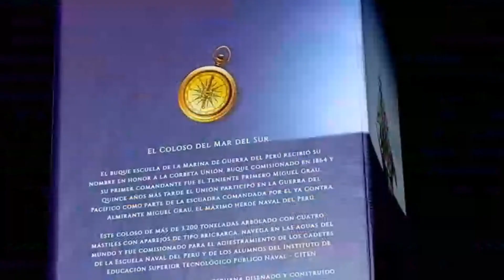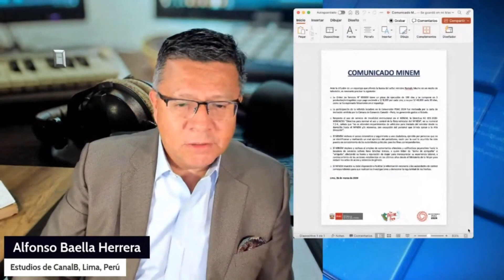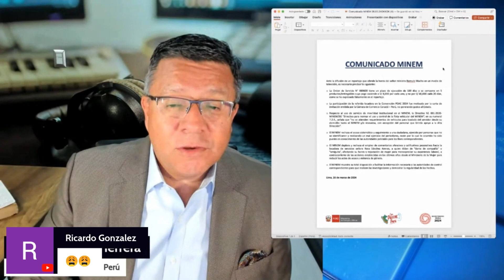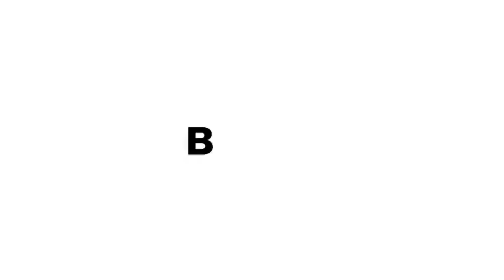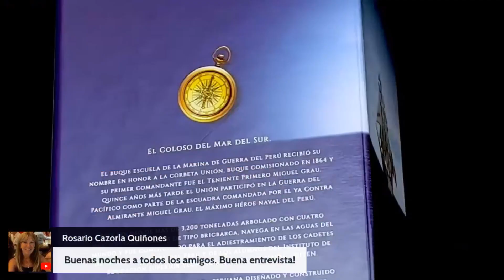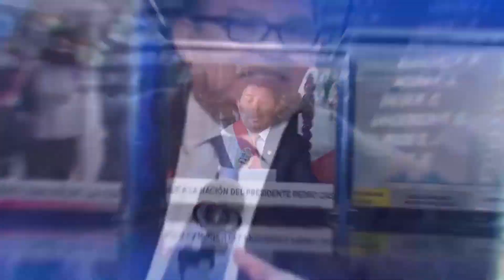BaellaTalks con Alfonso Baella. Invitado: Francisco Calisto Giampietri.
Tema: Coyuntura Política.